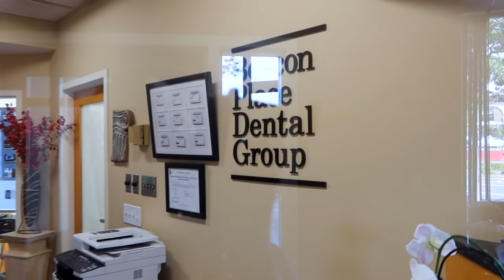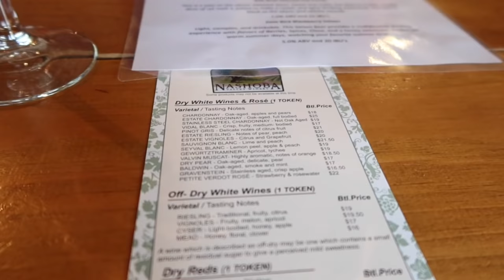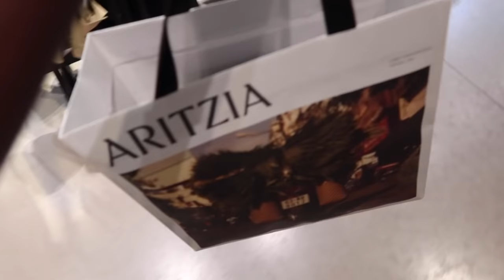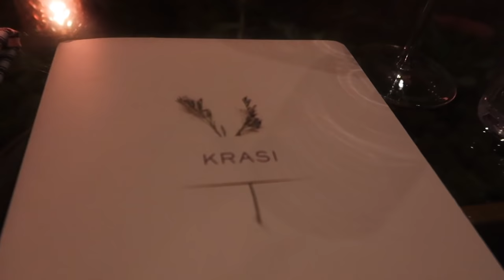Weekly Vlog | Luxury shopping | Wine tasting | Hanging with Billionaires and more